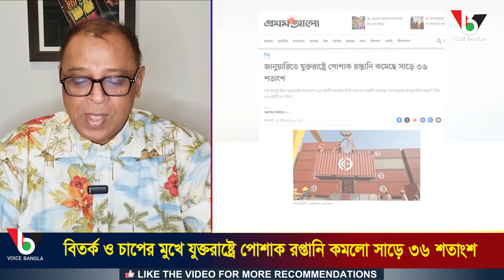বিতর্ক ও চাপের মুখে যুক্তরাষ্ট্রে পোশাক রপ্তানি কমলো সাড়ে ৩৬ শতাংশ I Mostofa Feroz I Voice Bangla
বিতর্ক ও চাপের মুখে যুক্তরাষ্ট্রে পোশাক রপ্তানি কমলো সাড়ে ৩৬ শতাংশ I

*** ANTI-PIRACY WARNING ***